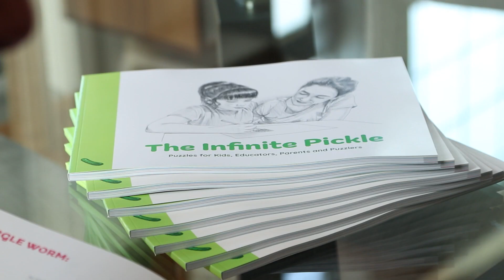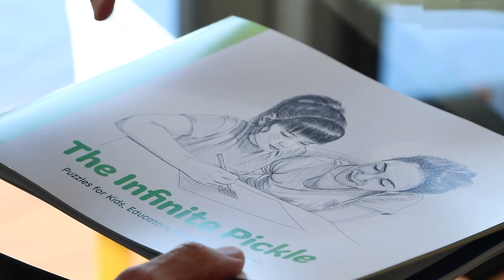The Infinite Pickle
Visit MathPickle.com to get the free pdf or go on the waiting list for the physical book.